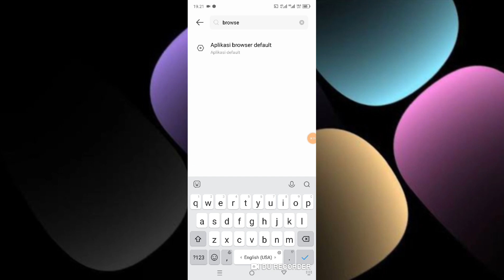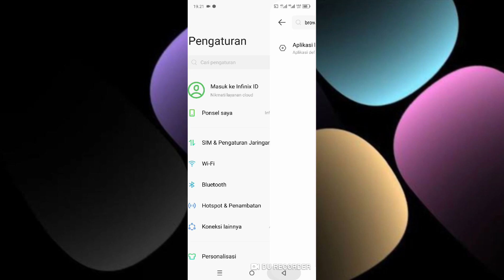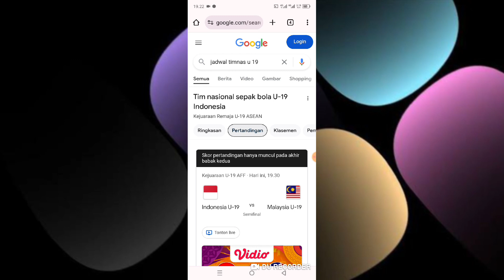Cara Mengatasi Google Chrome Tidak Dapat Browsing